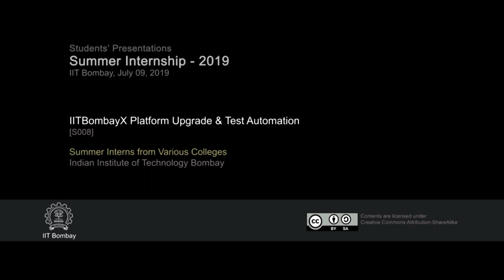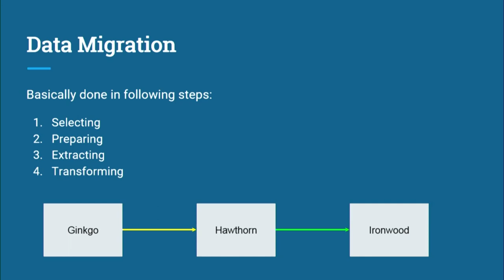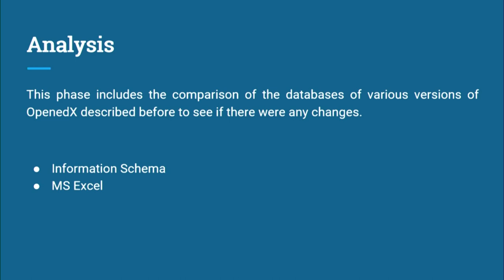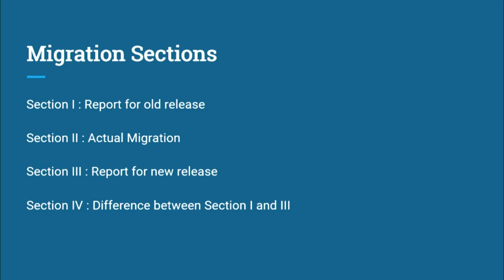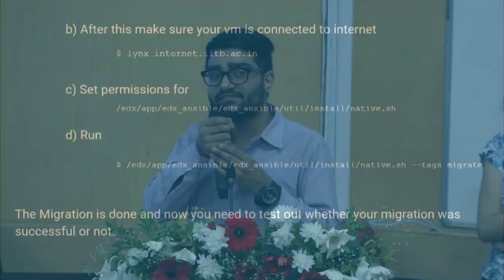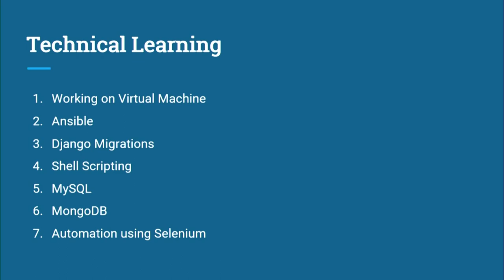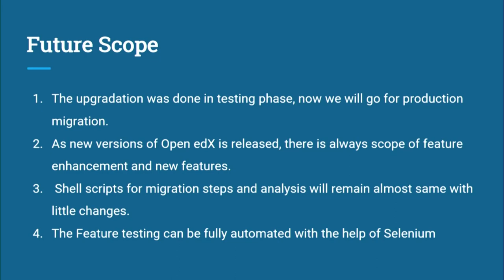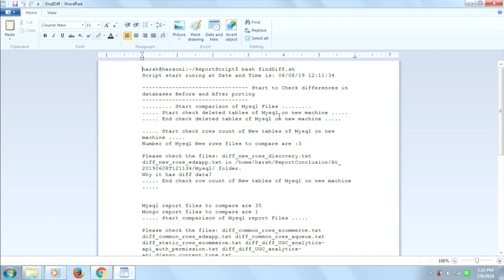SI2019 S S008 IITBombayX Platform Upgrade & Test Automation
This is 8th Presentation of Summer Internship 2019 - Students Presentations. In this session Interns talked about their internship project, what they have done and learnt during this internship.

They talked about brief introduction to project and different data migration process, features of different platform of edX (Gingko, Hawthorn, Ironwood), analysis of the project, different migration section of the project, automated testing using selenium and future scope of the project.

The syntax used in the video title is as follows :
SI2019 - Summer Internship 2019
S - Students Presentations

This Summer Internship 2019 - Students Presentations was conducted on July 09, 2019. Here all the students that participated in this Internship present the work they have done and what they have learnt during this Internship program. This internship program had been arranged for students who were completing 3rd year in April/May 2019 and students who were completing 2nd year, with exceptional academic performance and other achievements and duration of this internship was 7+ weeks.